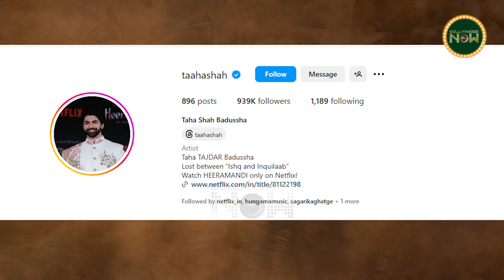All You Need To Know About Taha Shah Badussha As 'Nawab Tajdar Baloch In Heeramandi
Who Is Heeramandi Actor Taha Shah Aka Tajdar Baloch From Heeramandi? All You Need To Know About Internet's New Crush